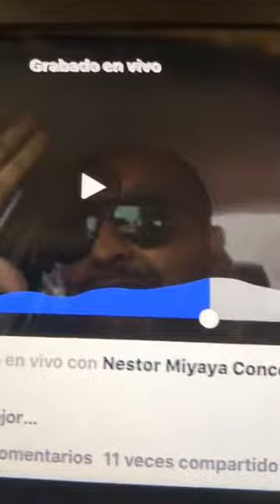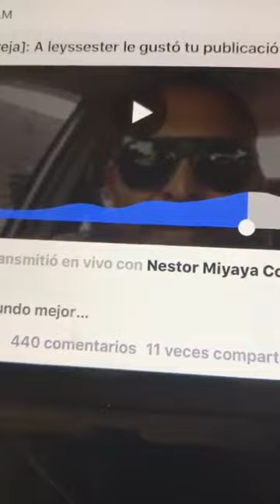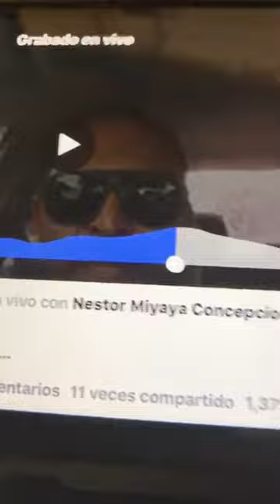Roberto García Cabrejas tiradera con el Proteston Cubano